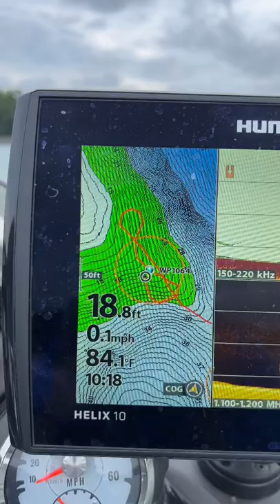DROP SHOT Fishing Is EASY 😂